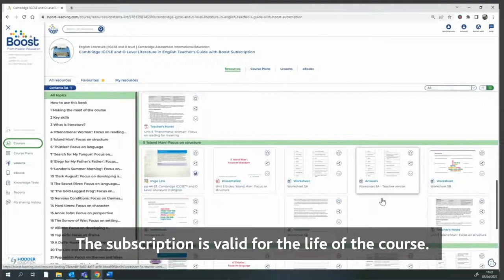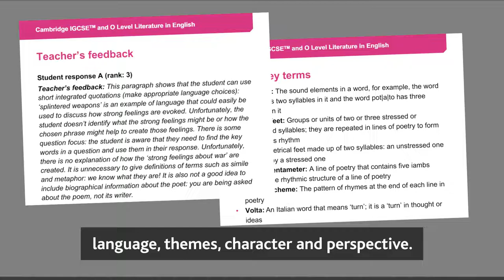Cambridge IGCSE Literature in English Teacher's Guide with Boost Subscription from Hodder Education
Take a look at the features of our Cambridge IGCSE and O Level Literature in English print teacher's handbook, with included Boost subscription.